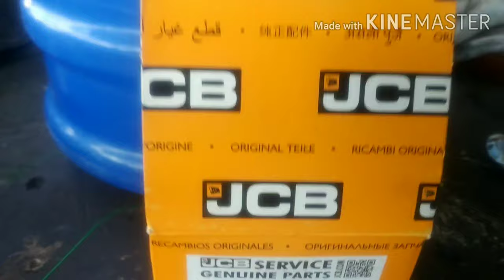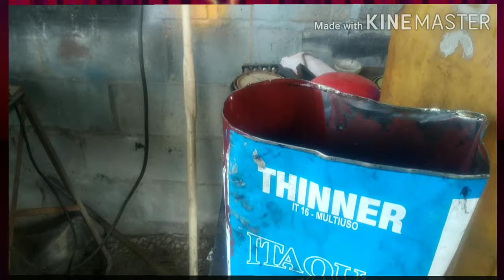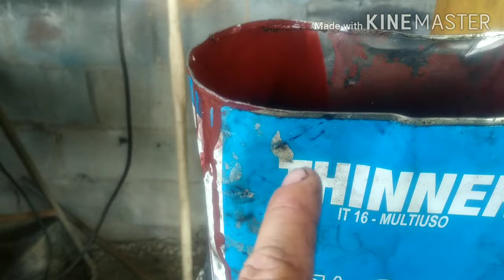Como trocar o óleo da transmissão da retro escavadeira Jcb 3c